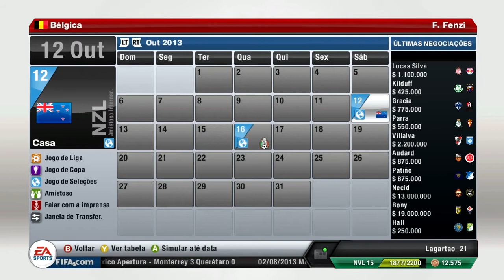FIFA13 - Modo Carreira #03 - Transferências e Seleção!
Terceiro episódio da saga do modo carreira de FIFA 13
Avaliem e comentem!

Inscrevam-se!

Um grande abraço, valeu, falou!